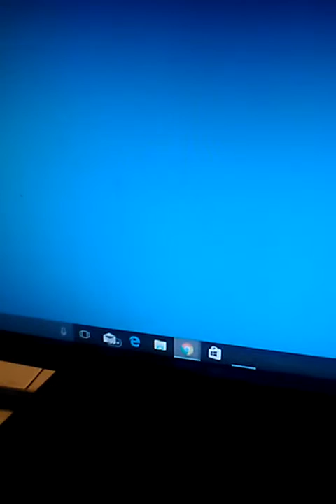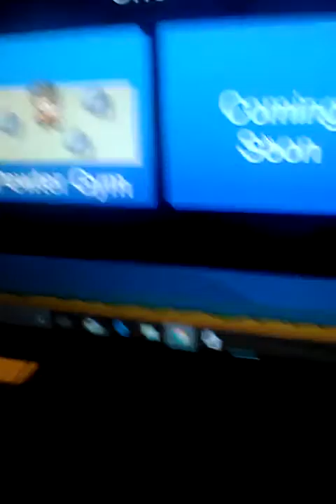I finally saved Joey from Team Rocket